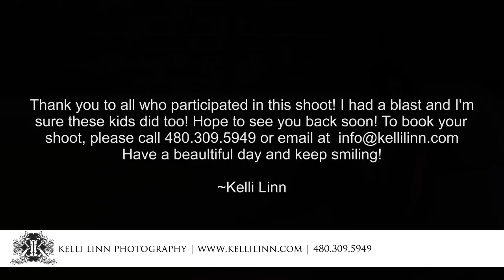Kelli Linn Photography | Arizonas Premier Photographer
Kelli Linn Photography and Couture Kids Exchange Cutest Kids Contest Photo Shoot. In studio in downtown Mesa Arizona